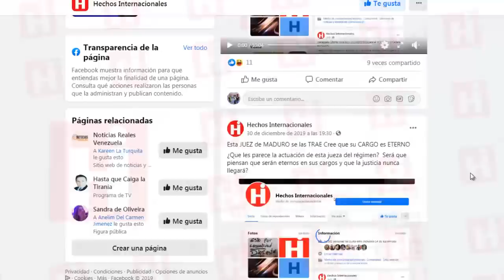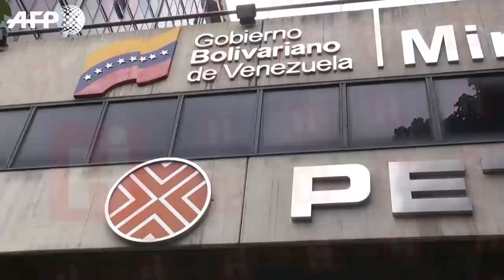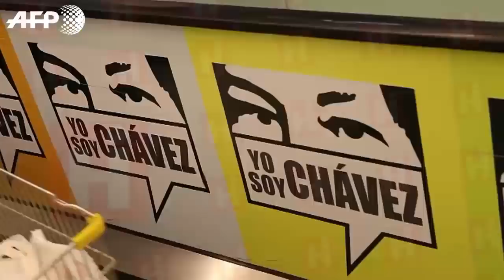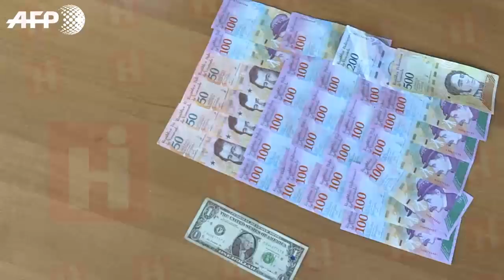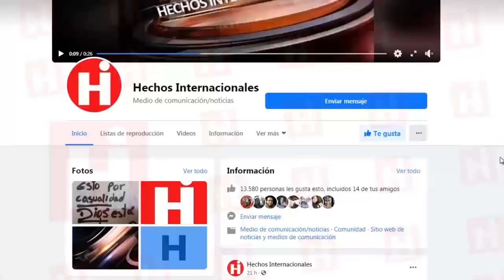Venezuela Ultima Hora Hoy 👀 Lo Hace ¡PARA DISTRAER! ⚠️ Volvimos a CAER ❌ 3 de Enero 2020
Caracas se ha convertido en algo salido de "El gran Gatsby", dice Karina González, una joven secretaria, mientras miraba el show de luces desde abajo. “Decadencia junto a la necesidad”.